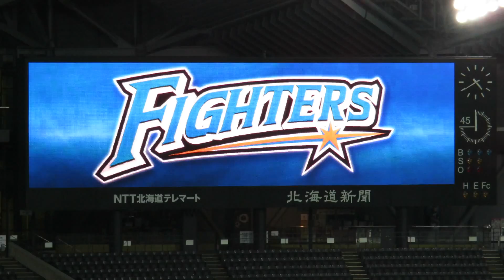メインテーマ１ 応援歌（日本ハムファイターズ）途中出場選手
勝利を　誘う　晴れ舞台　ラーラーラー 漲る　闘志を　ぶつけろ○○